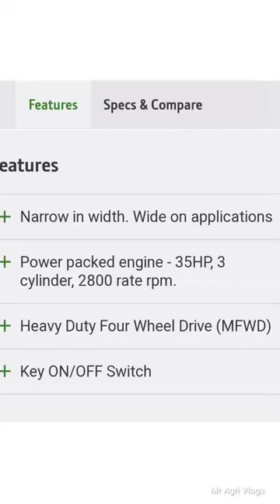JohnDeere 3036EN highlights | full video in channel | johndeere #3036